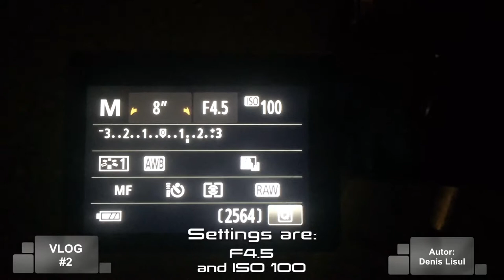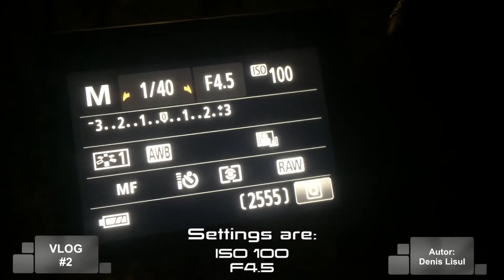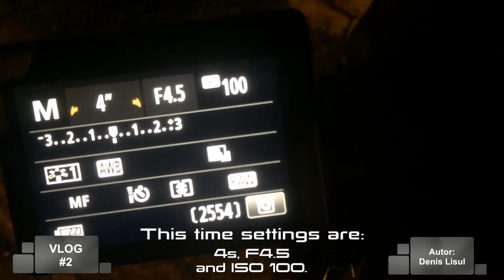Vlog #2 Crkve Dobojske Decembar 2017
Autor: Denis Lisul, Doboj
Photography Vlog, How to, Churches in Doboj..
Vlog o fotografiji, Kako slikati, Crkve u Doboju